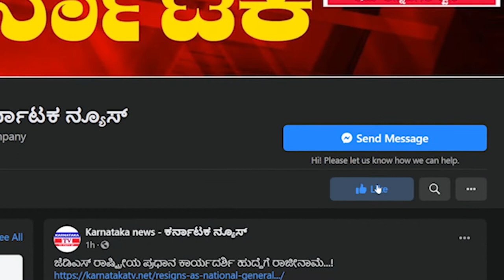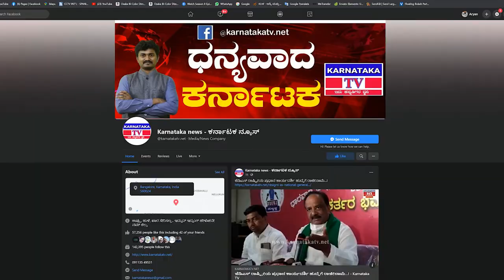ಮೋದಿ ಟೋಪಿಗೆ ಹಾಕಿದಾರೆ ಸಿದ್ದರಾಮಯ್ಯ ಬರಬೇಕು..! |Public Reaction | Karnataka TV LIVE